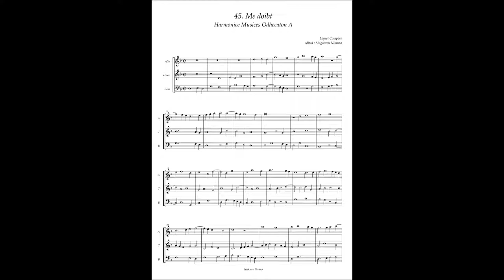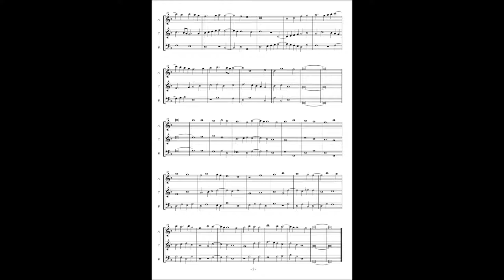Harmonice Musices Odhecaton A No 45 Loyset Compere "Me doibt"